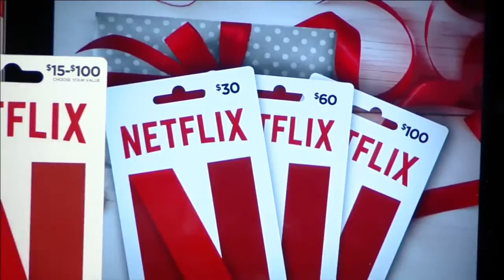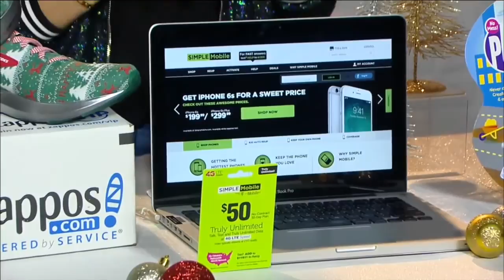Last Minute Shopping Guide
Consumer Expert Justine Santaniello Shares Her Tips for the Best Gift Getting.